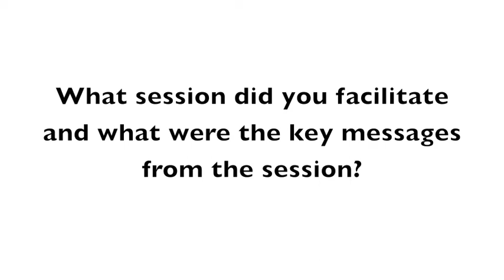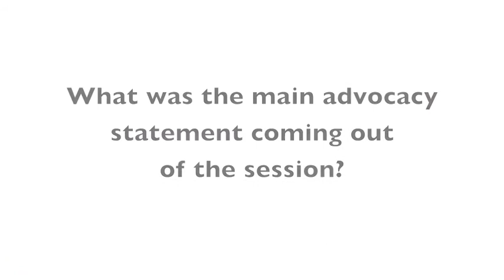CBA8 session interview: Ali Sheikh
An interview with Paul Steele, of the United Nations development Programme, at the 8th annual conference on community-based adaptation to climate change.

Sheikh was the joint facilitator of a session on "Challenges faced by funding agencies supporting local adaptation".

This interview captures some of the key messages emerging from the session, including increased need for donor collaboration and cooperation as well as more transparency (for both donors and beneficiaries).

He also reports on the advocacy asks that emerged from the session, which will feed into the overall structure of the planned Kathmandu Declaration.